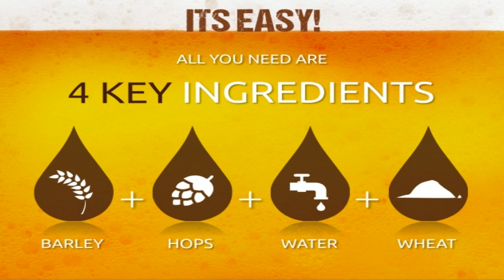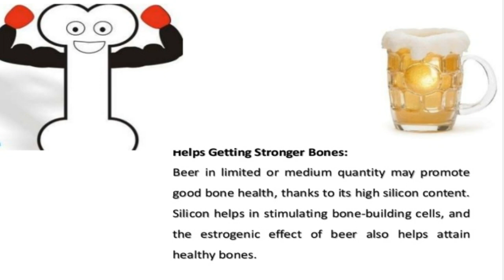बीयर पीने से होते हैं ये चौंकाने वाले फायदे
ये तो सभी जानते है कि अल्कोहल का सेवन करना स्वस्थ के लिए हानिकारक है। एल्कोहॉलिक पदार्थों में से बीयर सबसे ज्यादा उपयोग किया जाने वाला पेय पदार्थ है। परन्तु अगर बियर का उचित मात्रा में सेवन किया जाए तो ये स्वस्थ के लिए हानिकारक नहीं है। क्या आप जानते है की बियर किस तरह से बनाई जाती है। ये जौ, गेँहू, मक्का, चावल आदि के किंडवन (फर्मेंटेशन) से बनाई जाती है। बीयर में, एल्कोहल की मात्रा बहुत कम होती है। देखा जाये तो ये भी एक नशीला पेय पदार्थ है लेकिन अन्य नशीले पदार्थों की तुलना में बीयर के स्वास्थ्य सम्बन्धी कई फायदे भी हैं। आज हम आपको बियर से होने वाले ऐसे ही कुछ फायदों के बारे में बताने जा रहे हैं।

1. हड्डियां होती है मजबूत
2. किडनी के लिए फायदेमंद
3. खून में गाँठें बनने से रोकती है
4. त्वचा के लिए है अच्छी
5. एल्जाइमर से रखता है दूर

इन फायदों के अलावा बियर पीने से हृदय सम्बंधित रोग और अनिद्रा से रहत मिलती है। इसके अलावा ये पाचन शक्ति को भी बढ़ती है। लेकिन सिर्फ तब जब इसका सेवन उचित मात्रा में किया जाए। याद रहे अति किसी भी चीज की बेकार होती है।